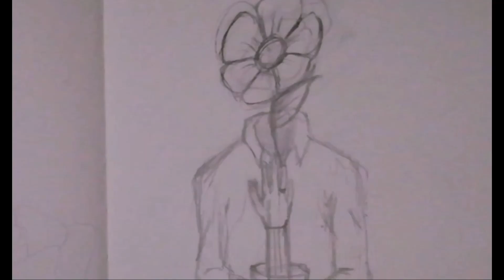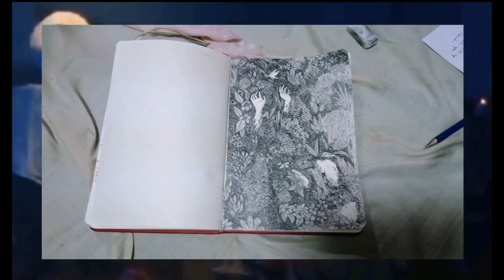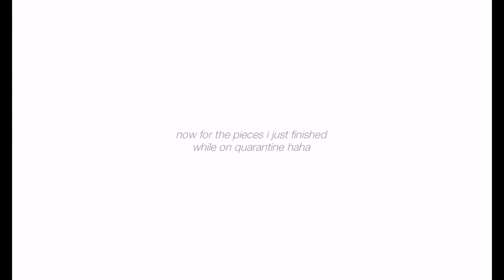XXX II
I've collaborated with amazing artists from Betsin-Art Paradise and Fall in Arts Community. Merging poetry, photography and ink arts. Let us support local. Support Filipino Artists 💙

Subscription is optional..
But do you know it's free? Hahaha come on support yo boi.

Music by Onistus - Clandestine Music by @onistusmusic - Clandestine via @hellothematic